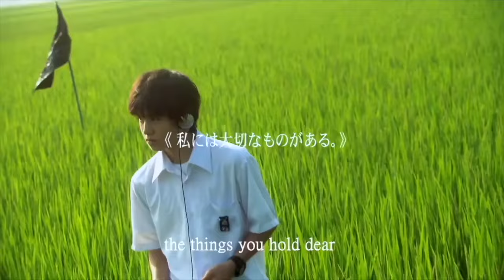All about Lily Chou-Chou / Playlist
Movie : All about Lily Chou-Chou, 2001